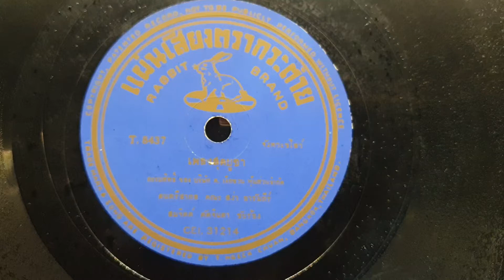"สุดบูชา" สมจิตต์ ตัดจินดา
"สุดบูชา"
คำร้อง/ทำนอง"สง่า อารัมภีร"ศิลปินแห่งชาติ
ขับร้อง"สมจิตต์ ตัดจินดา"นักร้องเสียงระฆังทอง วงดุริยางค์ทหารเรือ
ดนตรีสากล คณะ สง่า อารัมภีร
แผ่นครั่ง ต.เง็กชวน
ตรากระต่าย